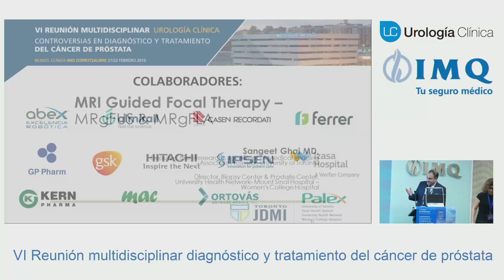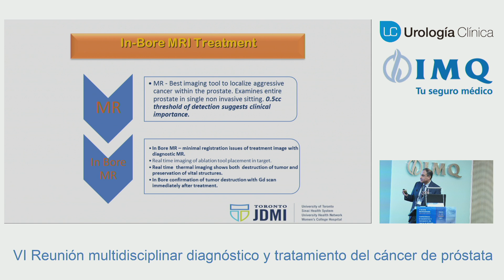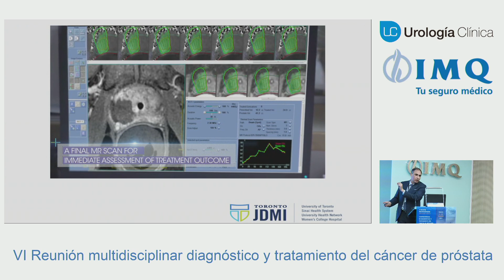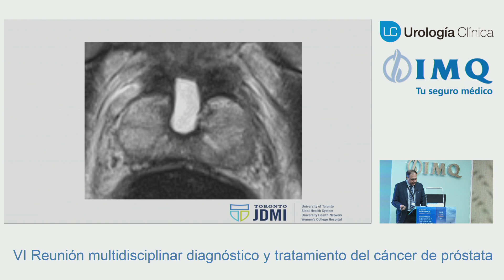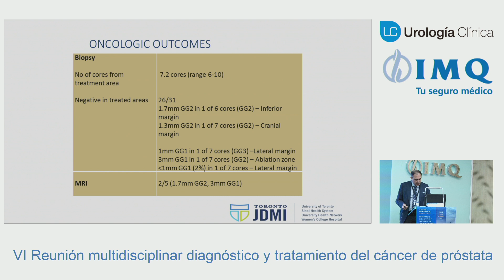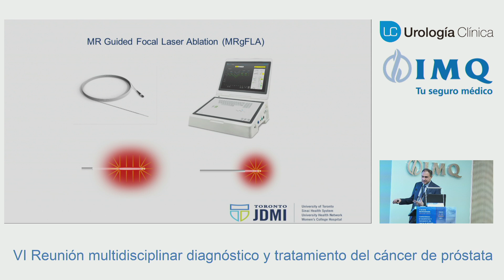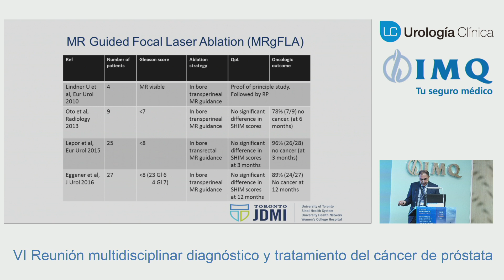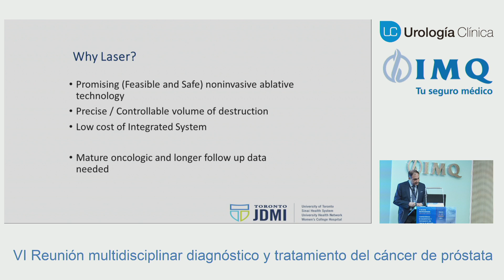Dr. Sangeet Ghai | Ablación HIFU y ablación láser con resonancia magnética.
TERAPIA FOCAL DEL CÁNCER DE PRÓSTATA
Moderadores: Dr. Miguel Sánchez Encinas / Dr. Xavier Cathelineau

CONTROVERSIAS EN DIAGNÓSTICO Y TRATAMIENTO DEL CÁNCER DE PRÓSTATA.
La reunión Multidisciplinar sobre Cáncer de Próstata, en su 6ª edición, organizada a
partir de este año por el equipo de Urología Clínica, de la Clínica IMQ Zorrotzaurre
y el Grupo de Urología del Hospital San Rafael de Madrid, es una reunión en la que
se van a tratar temas relacionados con el diagnóstico y tratamiento del cáncer de próstata.
En nuestra VI REUNIÓN DE CÁNCER DE PRÓSTATA, nos proponemos abordar las
controversias en el diagnóstico y sobre todo profundizar en el tratamiento del Cáncer de
Próstata, Vigilancia Activa, Tratamiento Focal, Cirugía y Radioterapia.
Todo ello, analizando las últimas novedades en biomarcadores, imagen y tratamiento del
Cáncer de Próstata.
Así, un año más nos reuniremos en dos jornadas, incluyendo en esta ocasión cirugía en
directo, que nos permitan hacer una puesta al día de todos estos temas y sacar
conclusiones que nos ayuden a una mejor asistencia a nuestros pacientes.